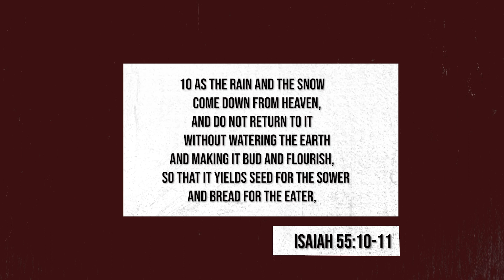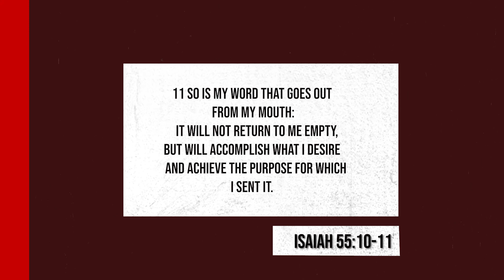When Heaven is Silent (Part 3)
Join Pastor Helen Mueni as she takes her through the series:  When Heaven seems Silent. Be blessed and encouraged